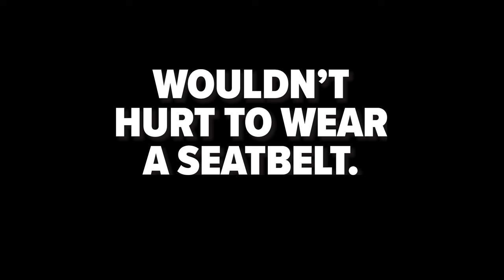Think! Road Safety | Seatbelts "Wouldn't Hurt" (2024) | Regional 15 sec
South Australia Police launches its new seatbelt road safety campaign "It Wouldn’t Hurt", as a part of its road safety education efforts to curb trauma on South Australian roads.

It Wouldn’t Hurt delivers a strong message depicting the real consequences of crashes involving drivers who choose not to wear a seatbelt. The crashes and depicted injuries were designed with input from investigators attached to South Australia Police’s Major Crash Investigation Section, who brought detailed expertise in the forensic features of crashes to the depiction of common regional and metropolitan crashes.

Traffic intelligence data clearly shows that people who do not wear a seatbelt in a crash are more likely to sustain potentially life-threatening injuries.

Drivers or passengers who choose not to wear a seatbelt and are involved in a roll over crash can be violently propelled from the vehicle that can then land on them or they can be launched around the cabin of the vehicle with a force that the human body cannot endure.

It is hoped the campaign will shake the apathy from drivers and passengers and make them realise it wouldn’t hurt to wear a seatbelt.

It Wouldn’t Hurt will run state-wide on digital platforms, billboards, television, radio and outdoor billboards.